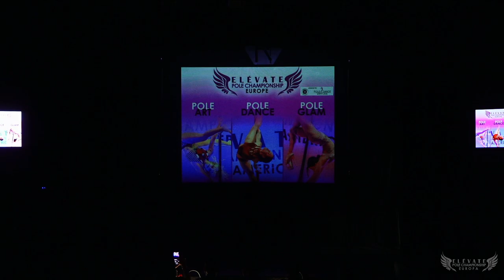Pole Elevate 2022 - LISA PILUDU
Pole Elevate 2022 - Torino, Italy
18 September 2022
Website Competition:

Photos, Video and Live Streaming by Lagom Image Agency